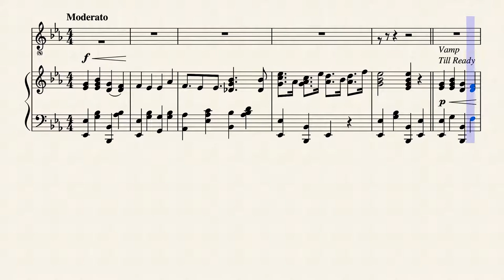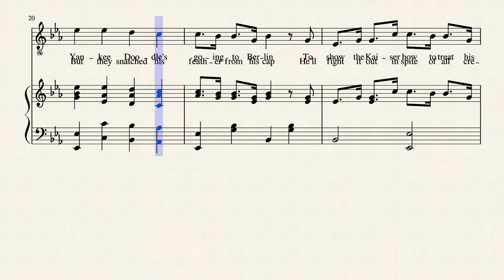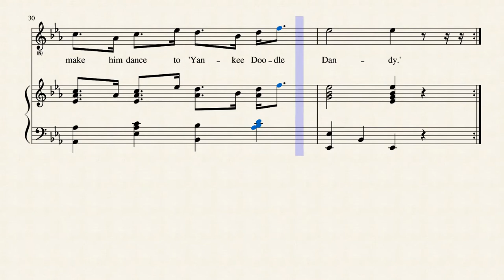Yankee Doodle's Going To Berlin by Kent Perkins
1918 song. Words and music by Kent Perkins. Performed into computer with a CASIO CTK-6250 and edited with a computer keyboard.

NOTES
Some of the sheet music had to be altered in the software as it had returns that did not work, causing the chorus to just repeat twice rather than returning to the second verse. I don't know if that's an issue with my music reading abilities or if it's an error rin the original published piece.

Sheet music found on Archive.org